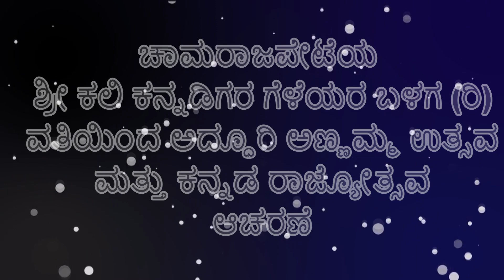ಚಾಮರಾಜಪೇಟೆಯ ಶ್ರೀ ಕಲಿ ಕನ್ನಡಿಗರ ಗೆಳೆಯರ ಬಳಗ ವತಿಯಿಂದ ಅದ್ಧೂರಿ ಅಣ್ಣಮ್ಮ ಉತ್ಸವ ಮತ್ತು ಕನ್ನಡ ರಾಜ್ಯೋತ್ಸವ ಆಚರಣೆ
ಚಾಮರಾಜಪೇಟೆಯ ಶ್ರೀ ಕಲಿ ಕನ್ನಡಿಗರ ಗೆಳೆಯರ ಬಳಗ (ರಿ) ವತಿಯಿಂದ ಅದ್ಧೂರಿ ಅಣ್ಣಮ್ಮ ಉತ್ಸವ ಮತ್ತು ಕನ್ನಡ ರಾಜ್ಯೋತ್ಸವ ಆಚರಣೆ